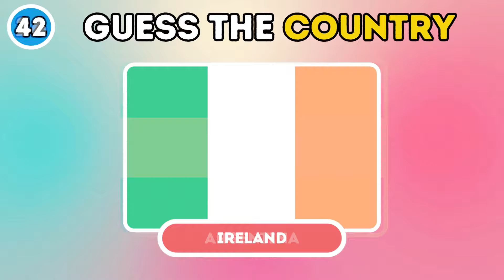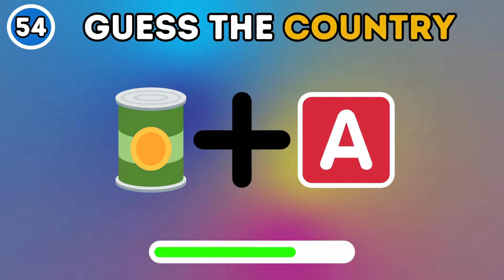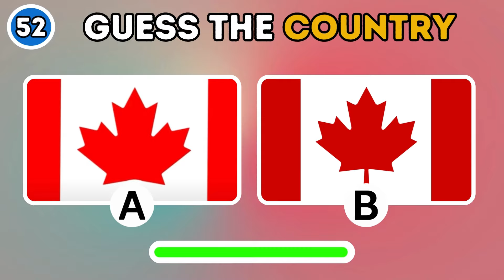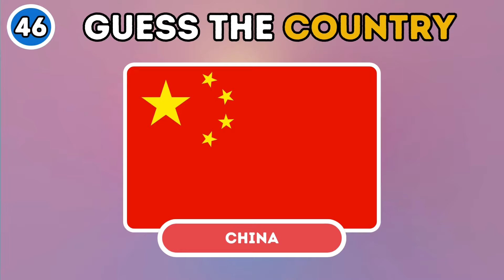🚩 Guess the COUNTRY by Emoji? 🌎 60 Countries Emoji Puzzles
Can you guess the country from emojis? Dive into our quiz and test your knowledge with 60 emoji puzzles representing different countries! This fun and interactive quiz is perfect for geography enthusiasts and puzzle lovers alike. Try to guess the country from cleverly designed emoji hints and see how many you can solve. Don't miss out on this ultimate guess the country emoji puzzle challenge! Join in and see if you can identify all 60 countries.